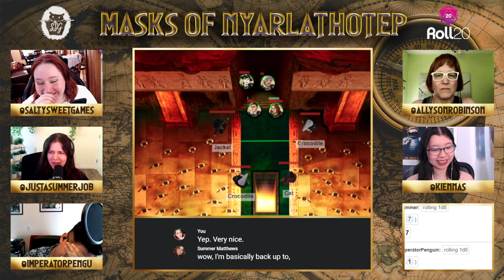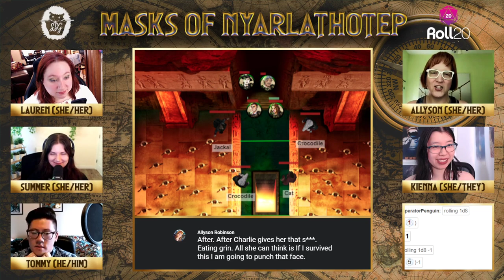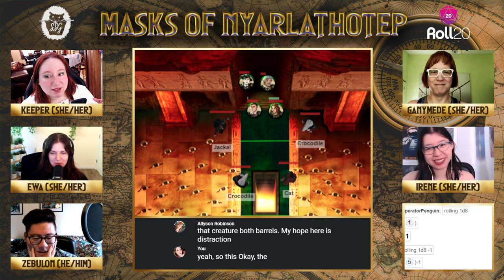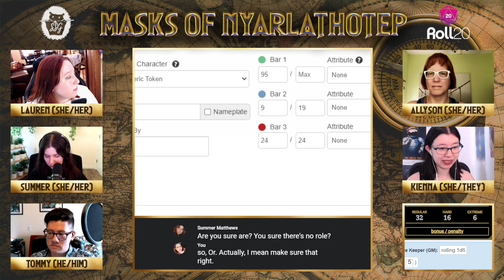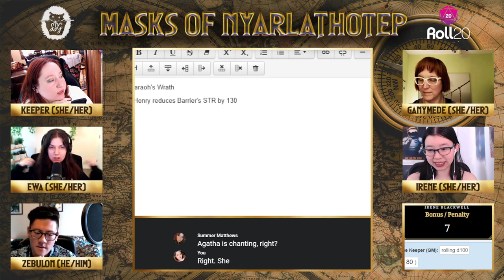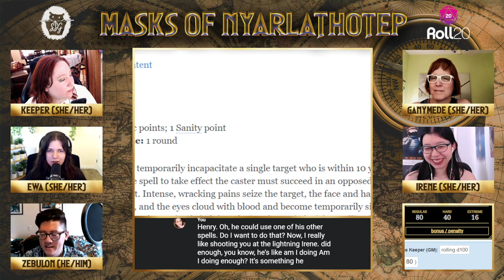Masks of Nyarlathotep | Ep 88: Life, Death, Resurrection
Grinding Coffee Co.: Delicious coffee from a black and lgbtq+ owned business! Code: SALTYSWEETGAMES to save 10%

Get your drama and fun all in one with Lauren (Salty), Kienna (Sweet), and friends as they shenanigan, sob, and smooch their way through tabletop roleplaying games.